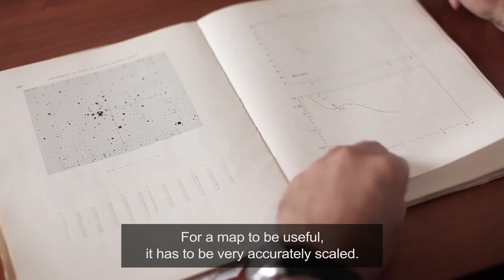5 lat NCN - prof. Grzegorz Pietrzyński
4 marca 2016 r. w Teatrze im. Juliusza Słowackiego w Krakowie odbyła się uroczysta gala z okazji 5-lecia inauguracji działalności Narodowego Centrum Nauki. Podczas uroczystości przedstawiono sylwetki dziesięciu laureatów konkursów NCN oraz ich badania zrealizowane dzięki wsparciu finansowemu Centrum. Prof. Grzegorz Pietrzyński opowiada o swoich badaniach realizowanych w ramach konkursu MAESTRO 3.